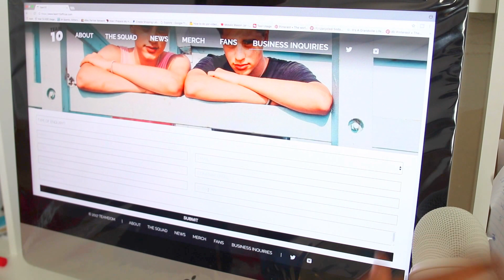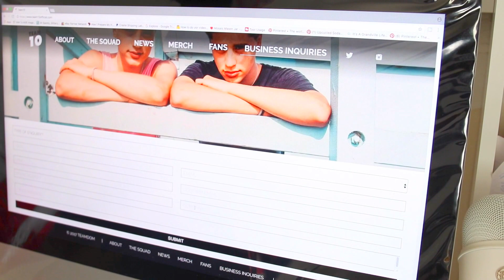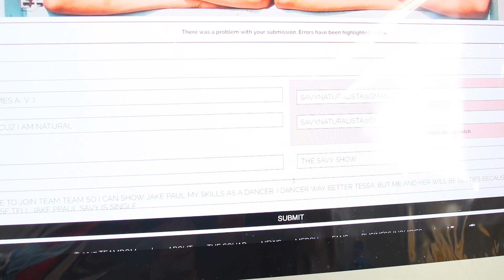Savy JOINS Team 10!! Savy Got Jake Pauls Number!! (Jake Paul in the title) The Savy Show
Hi friends today I am applying to join team 10!! I am so excited that I got Jake Paul's number and now I can call him. I have been wanting to be a part of team 10 for a while now! I have no clue why Shundara was copying me by saying she was joining Team 10 when I as the first one to talk about it! Me and Jake Paul will be together and for the record I guarantee he is not married I have not see Jake Paul Marriage license yet! When I see the proof I will think about backing of! I will make Jake Paul mine...  Well let's see if when can join team 10 Tessa and me will be besties!!

Please don't attack Savy she is my alter ego and will FIGHT back!!

Shundara Social Media sites...

 Shundara Castion

 If you would like to send me letters, packges or anything to review...I would love to get them!!!  Please send them to

           or
Send it to
101 N Colorado St #639